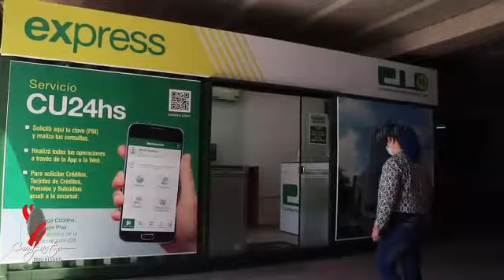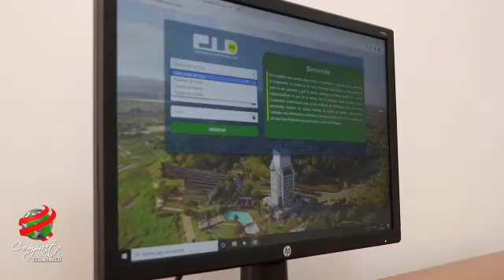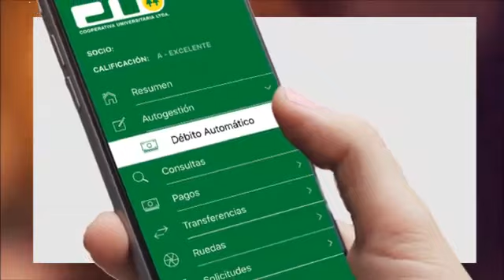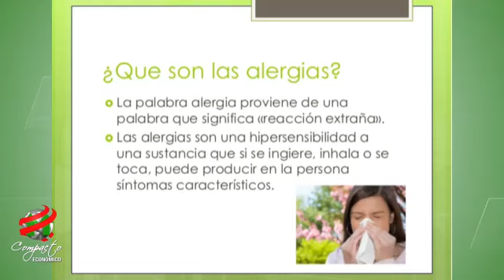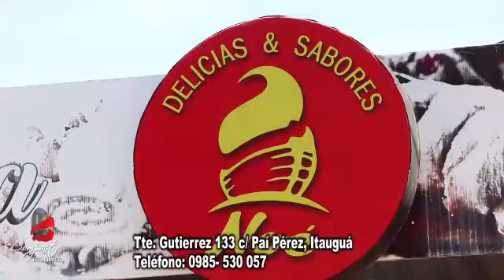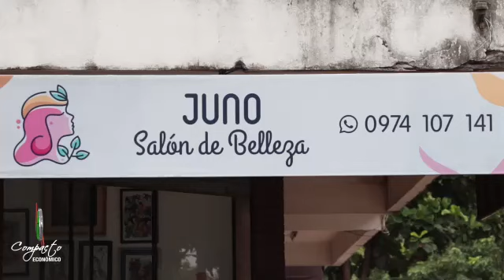COMPACTO ECONOMICO Martes 06 de Abril de 2021 1858